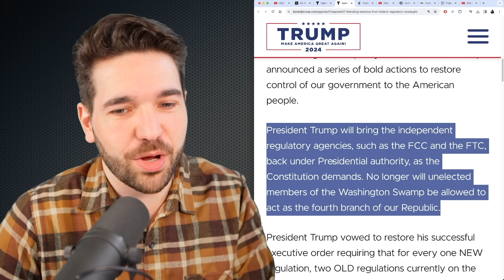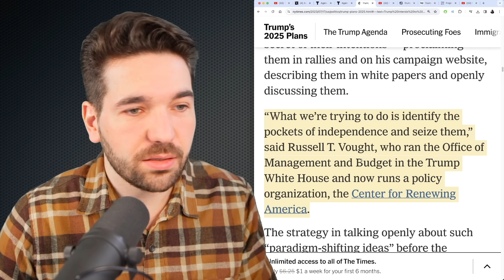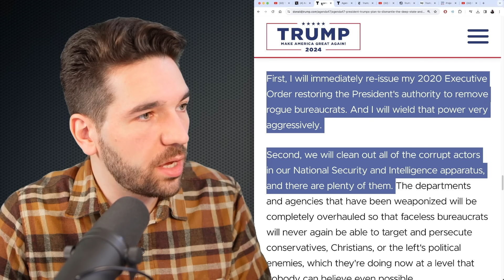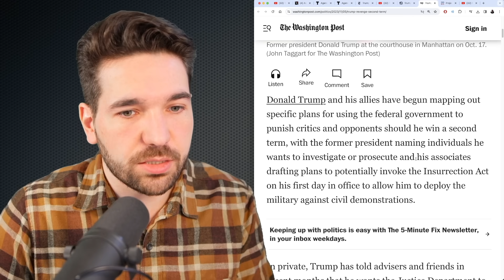Hannity Squirms As Trump Embraces 'Dictator' Label During Fox News Town Hall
During a Fox News Town Hall, Donald Trump was asked if he will abuse power if he wins in 2024 like "the media" is claiming.. and Sean Hannity didn't exactly get the answer he wanted.

(Trump Says He'll 'Root Out' Leftists If Elected in 2024, Common Dreams)
(Trump and allies plot to control Justice Dept., Washington Post)